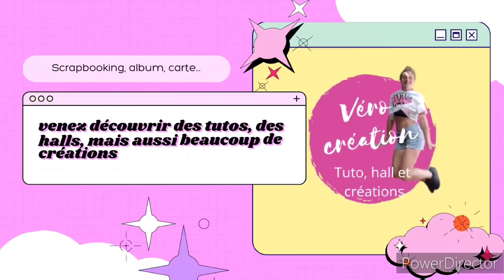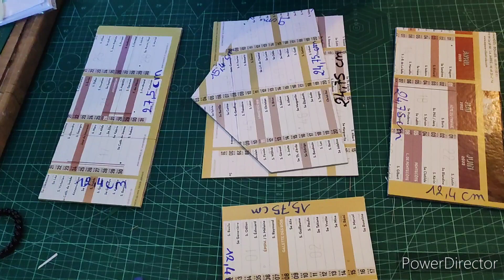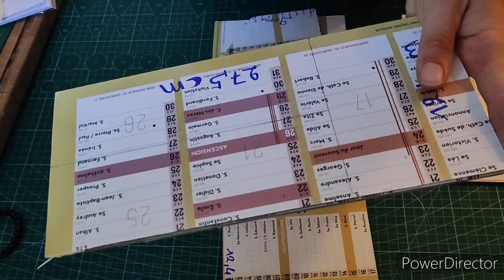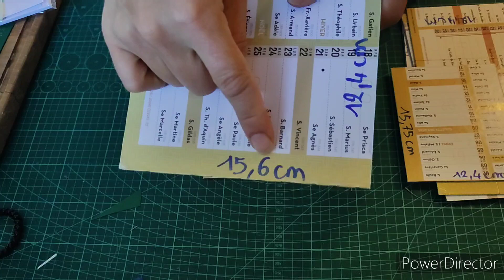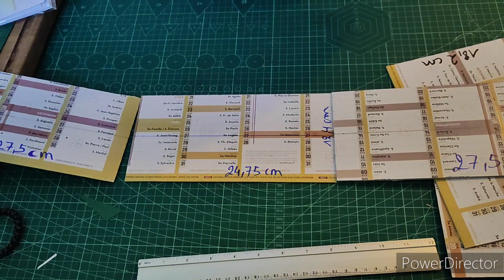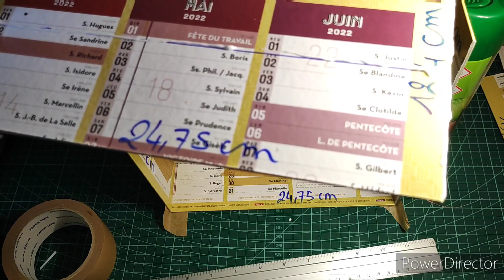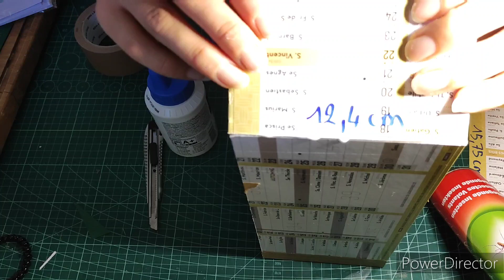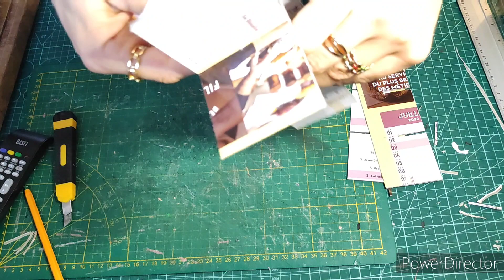Tuto calendrier de l'avent maisonnette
Bonjour tout le monde !! Aujourd'hui je vous présente un calendrier maisonnette, en une seule maison lumineuse des  côtés. le bouton des guirlandes se trouve dans la cheminée. les boîtes sont grandes elles mesurent 5,7x5,7x5,7cm. un oeuf surprise loge dedans.

▬▬▬▬▬▬▬▬▬▬ INFORMATIONS ▬▬▬▬▬▬▬▬▬